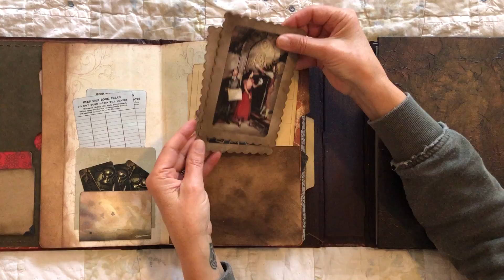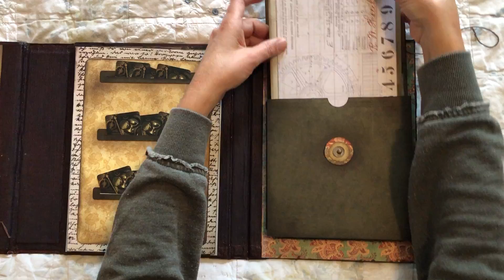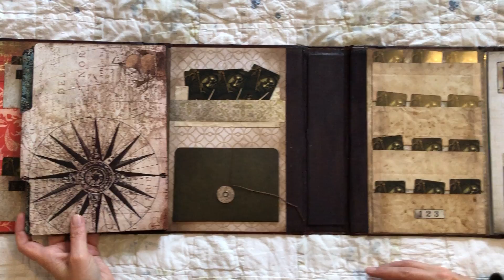Charlie's Steampunk Lapbook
Amazing lapbook creation by Barbara Moore.

Inspired by Nik the Booksmith's work. Her YouTube channel is a wonderful source of techniques and inspiration.